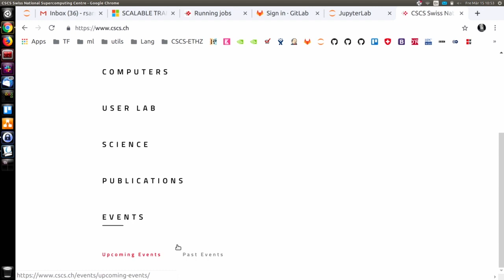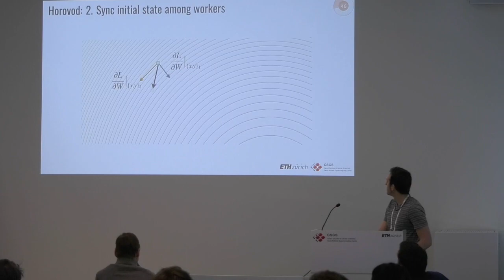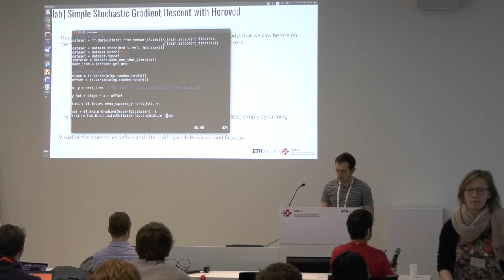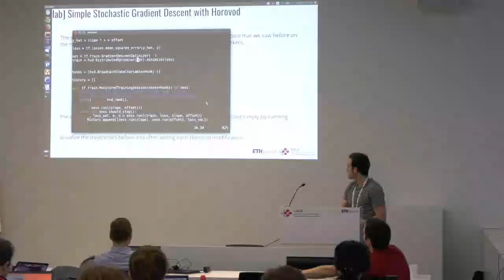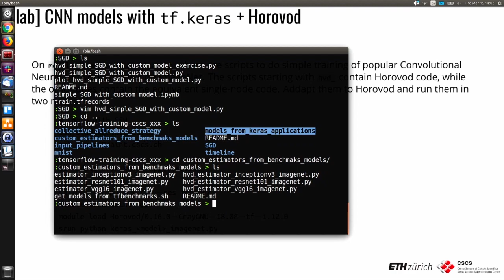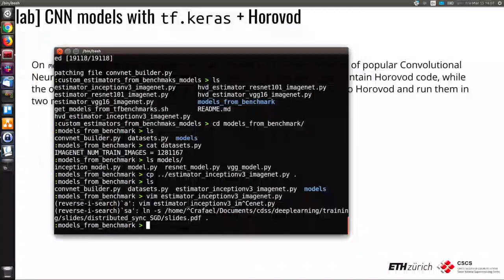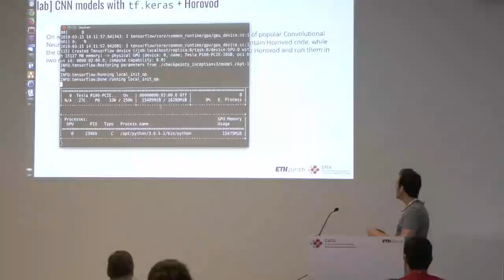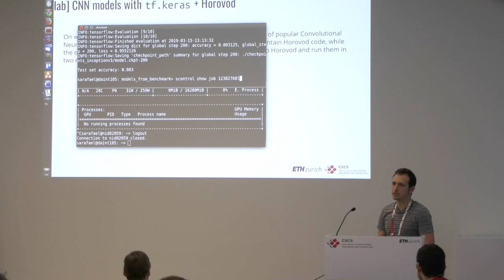TensorFlow and Horovod - Sarmiento, Peretti-Pezzi, part 02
The Swiss National Supercomputing Centre is pleased to announce that the "Efficient and distributed training with TensorFlow on Piz Daint" workshop will be held from March 14-15, 2019 at CSCS in Lugano, Switzerland.

Content
The Piz Daint supercomputer at CSCS provides an ideal platform for supporting intensive deep learning workloads as it comprises thousands of Tesla GPU compute nodes communicating  through a high-speed interconnect. In this two-day course, we will look at how to run distributed deep learning workloads with TensorFlow on Piz Daint. We will use simple examples to demonstrate best practices for building efficient input pipelines to maximize the throughput of deep learning models with TensorFlow. TensorFlow is one of the most popular numerical libraries for deep learning and contains an extensive collection of algorithms optimized to exploit hardware as efficiently as possible.

The course will include the following topics:
- Running TensorFlow on Piz Daint.
- Creating efficient input pipelines with TensorFlow's Dataset API for optimizing the throughput on Piz Daint.
- Reading and writing data as TFRecords files.
- Understanding the stochastic gradient descent and distributed synchronous stochastic gradient descent algorithms.
- Performing distributed training with TensorFlow and the ring allreduce algorithm implemented in Horovod (Keras and Tensorflow's Estimator API).
- Understanding Horovod and TensorFlow's operations timeline.

Target Audience
This course is addressed to scientists who are planning or are already engaged in intensive machine learning workloads and wish to start using TensorFlow on Piz Daint.